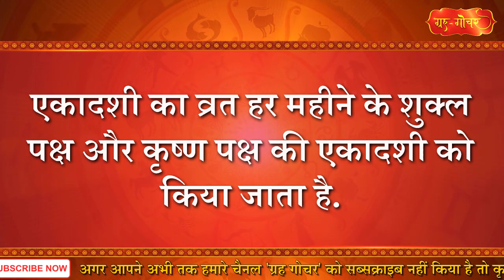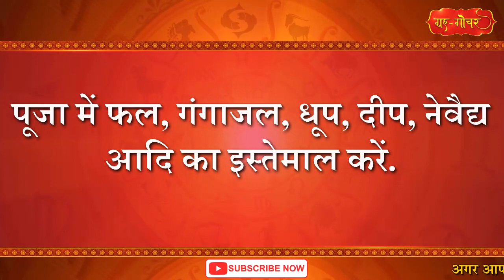Safala Ekadashi 22 december 2019 l सफला एकादशी 22 दिसंबर 2019 l puja vidhi l mahima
Safala Ekadashi 22 december 2019 l सफला एकादशी 22 दिसंबर 2019 l puja vidhi l mahima - आज हम बात करेंगे सफला एकादशी की जो 22 दिसंबर दिन रविवार को पड़ रही है.
सनातन धर्म-संस्कृति में एकादशी व्रत को अत्यंत ही पुण्यदायी और सौभाग्य प्रदान करनेवाला माना गया है. भगवान विष्णु को समर्पित एकादशी का व्रत हर महीने के शुक्ल पक्ष और कृष्ण पक्ष की एकादशी को किया जाता है. इस तरह सालभर में 24 एकादशी होती हैं. वहीं जिस साल अधिकमास लगता है उस साल 26 एकादशी होती हैं. हर महीने  में पड़नेवाली एकादशी का अलग-अलग नाम होता है. पौष महीने के कृष्ण पक्ष की एकादशी को सफला एकादशी कहा जाता है. मान्यता है कि सफला एकादशी का व्रत करने से मनुष्य की सभी मनोकामनाएं पूरी होती हैं और सभी कार्य सफल होते हैं.  इस व्रत को करने से मनुष्य संसार में सभी सुखों को भोगता है और फिर अंत में मोक्ष प्राप्त करता है.शास्त्रों के अनुसार 5 हजार साल तक तप करने से जो फल मिलता है वही फल सफला एकादशी का व्रत करने से मिलता है.
एकादशी के दिन वैसे तो निर्जला उपवास रखना चाहिए लेकिन
यदि ऐसा संभव न हो तो फलाहार करें
और भगवान विष्णु की माता लक्ष्मी सहित विशेष पूजा-अर्चना करें.

पूजा में फल, गंगाजल, धूप, दीप, नेवैद्य आदि का इस्तेमाल करें.
रात्रि को भी भगवान श्री विष्णु के सामने दीप दान करें.
इस दिन पूजा के दौरान सफला एकादशी की भी कथा जरूर पढ़ें.
अगले दिन द्वादशी तिथि में पारण करें और व्रत का समापन करें.
पारण से पहले ब्राह्मण या गरीब व्यक्ति को अन्नदान जरूर करें.

इस तरह आप एकादशी का उत्तम व्रत करें और भगवान विष्णु की कृपा प्राप्त कीजिए. तो ये थी सफला एकादशी की महिमा के बारे में जानकारी..ऐसी ही रोचक जानकारियों के लिए देखते रहिये...